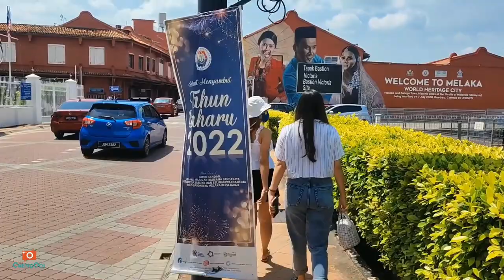旅行囧记 【马六甲 吉隆坡】： 马六甲 第四集 之 马六甲红屋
景点 ： 美食
~马六甲红屋